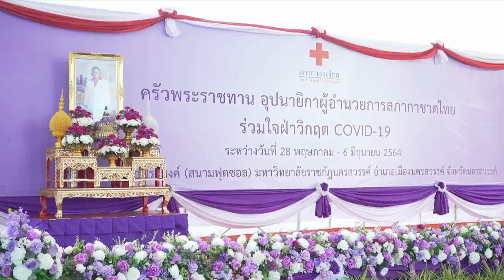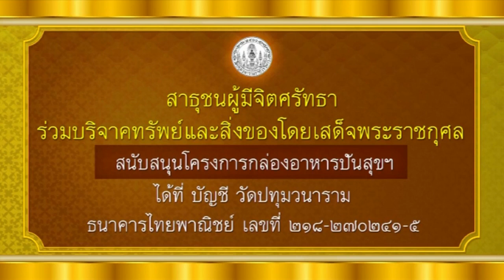ข่าวในพระราชสำนัก วันอาทิตย์ที่ 30 พฤษภาคม พ.ศ.2564